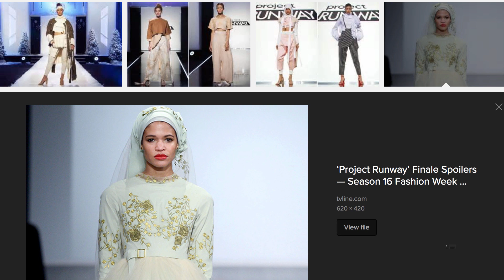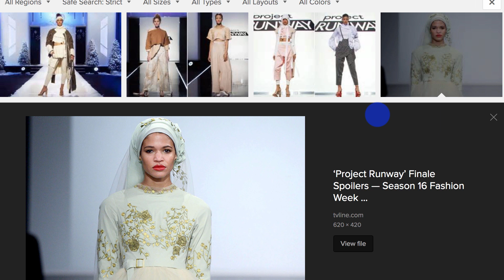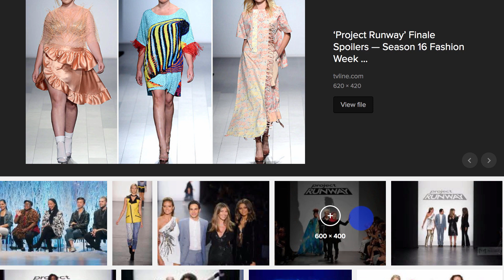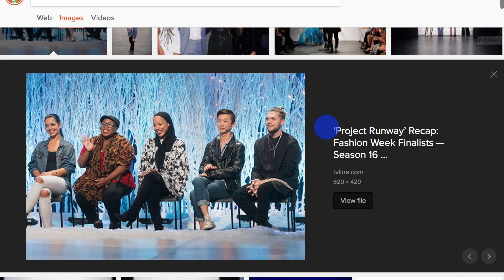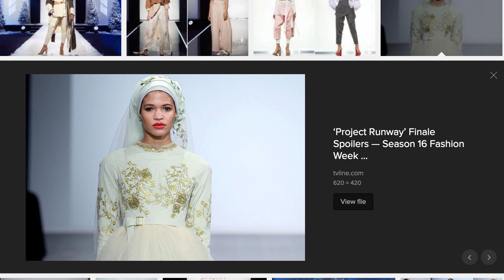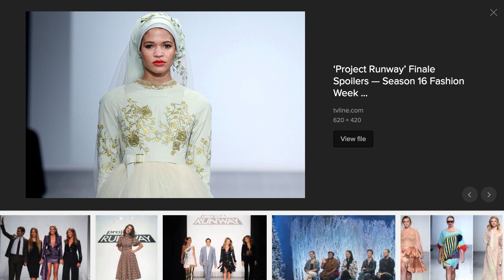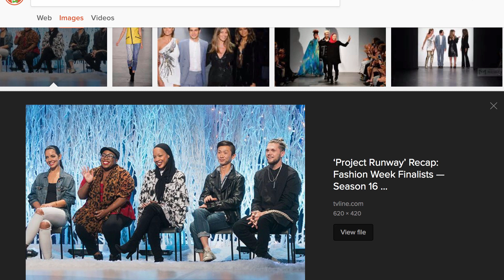Project Runway Islamic "Modesty" Political Agenda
Project Runway Islamic “Modesty” Political Agenda November 17, 2017

Fair use of website shots for education, commentary and review.

Video contents are intended for entertainment, and should not be taken as professional advice of any kind.

Information offered is believed to be true. However, all information is gleaned from external sources and is offered "as is" with no guarantee of accuracy.